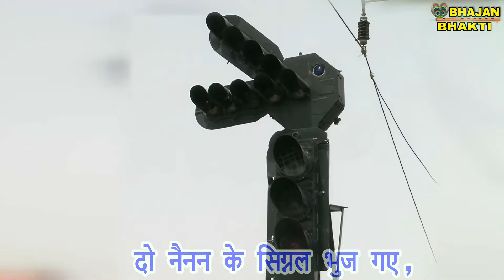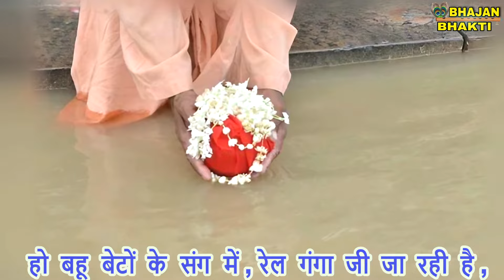चेतावनी भजन || प्रभु जी काया की बन गयी रेल रेलगाड़ी अजब निराली है || Prabhu Ji Kaya Ki Ban Gayi Rail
►प्रिय श्रोताओं,

►Song -  Prabhu Ji Kaya Ki Ban Gayi Rail , Rail Gaadi Ajab Nirali Hai
►Artist -Sanjana
►Singer - Mohan
►Lyrics - Traditional

►प्रिय दर्शको,

THANKYOU